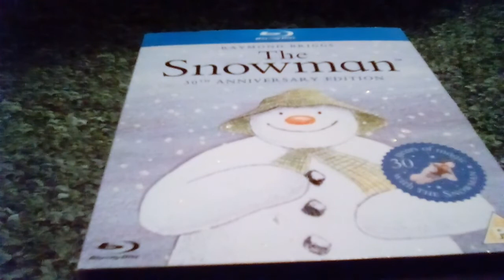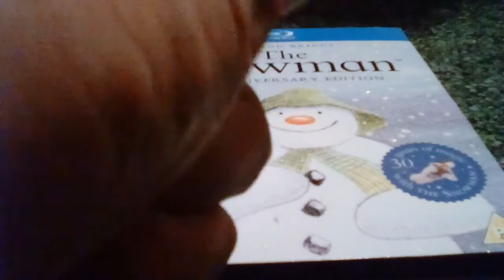The Snowman Christmas film review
I'm walking in the Air